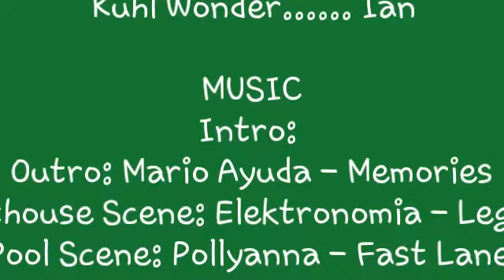Kuhl Vlogs W1 D6 (Our Last Day in Chincoteague) ft. Big Bang Billy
I really enjoyed this vacation and It wouldn't be the same without Bill and Leslie.  Thank you for them deciding to come on this special weekend.